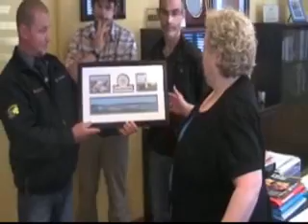ZIGOTOS REMISE CADEAU MAIRIE GB TO SPM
les zigotos remettent au maire de saint pierre le cadeau de la mairie de grand bank